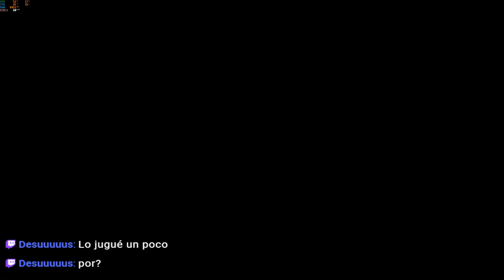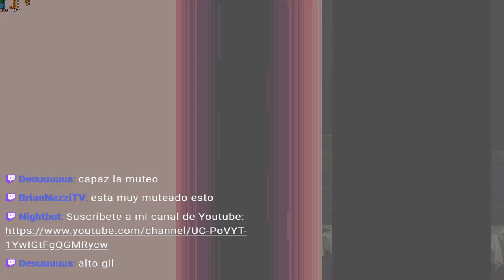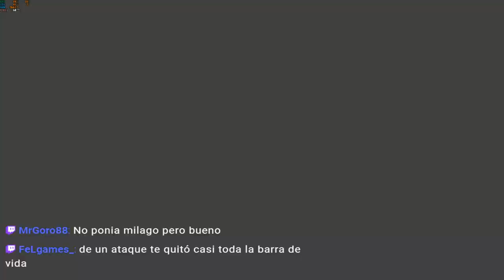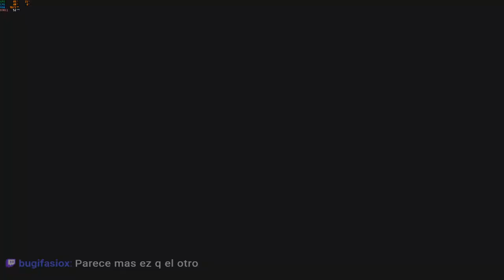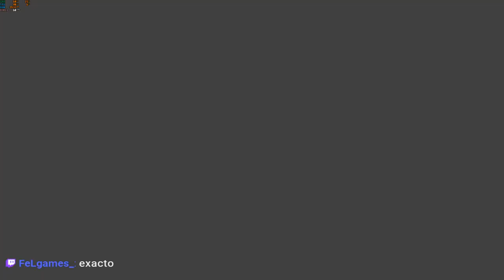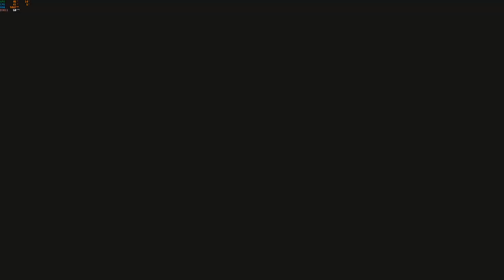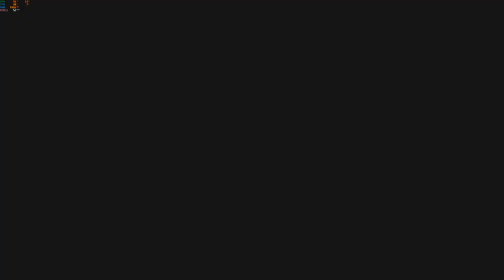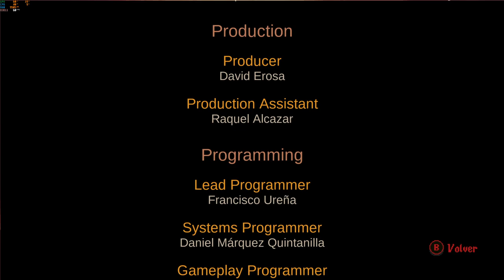Blasphemous 2 - Parte 5 (FINAL) FT. MrGoro88